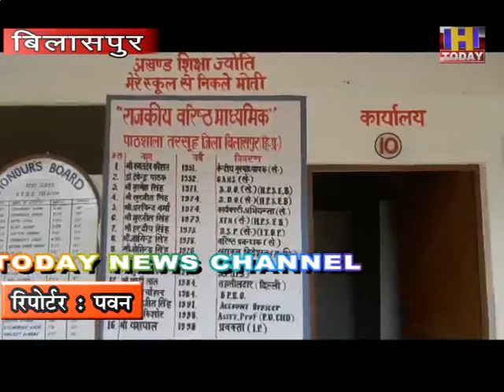27 पंजाब की तर्ज पर जहां पर हिमाचल प्रदेश में लगातार नशा माफिया पैर पसार रहा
पंजाब की तर्ज पर जहां पर हिमाचल प्रदेश में लगातार नशा माफिया पैर पसार रहा है वंही नशे को जड़ से खत्म करने के लिए पुलिस के द्वारा  युवा पीढ़ी को नशे के बचाव हेतु स्कूल स्तर पर मुहिम शुरू की गई है जिसके तहत बसी बटालियन के कमांडेंट आईपीएस अधिकारी गुरुदेव शर्मा ने जिला बिलासपुर के सीनियर सेकेंडरी स्कूल तरसूह मैं स्कूली बच्चों को जागरूक किया